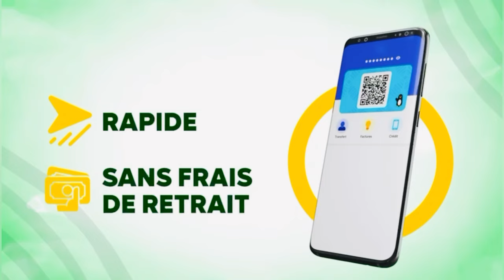Naufrage Pirogue Mbour 29 décès, La Ministre De La jeunesse Inconsolable chez la famille des victime